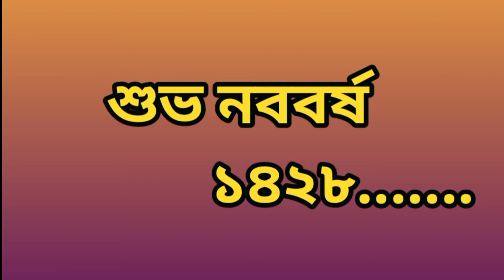bengali vlog#25 || নববর্ষ উদযাপন। রান্নাবান্না। ঘর সাজানো। Sayantanir Saradin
নববর্ষ উদযাপন। রান্নাবান্না। ঘর সাজানো। bengali vlog || Sayantanir Saradin